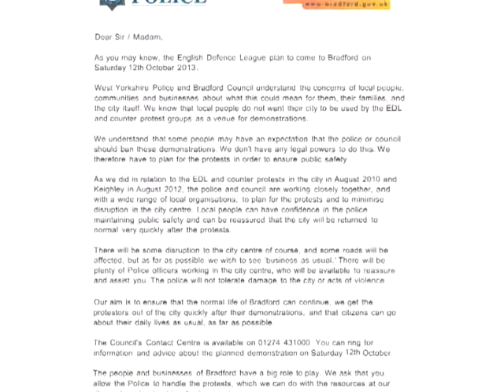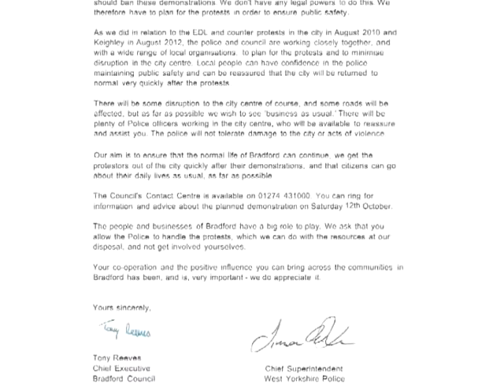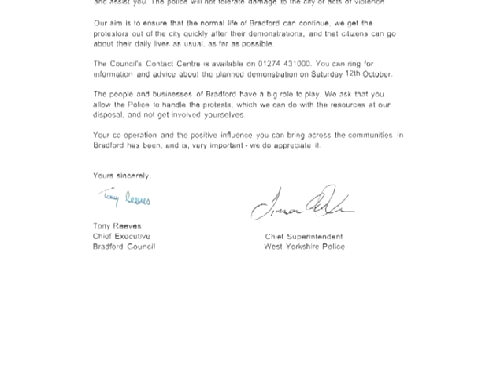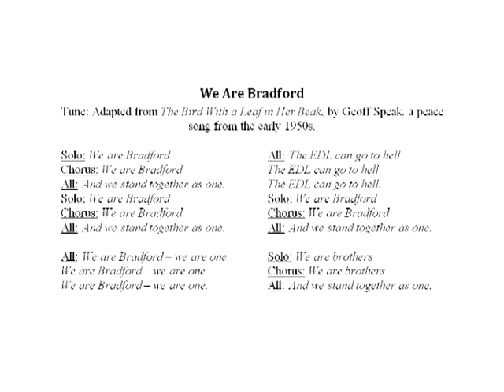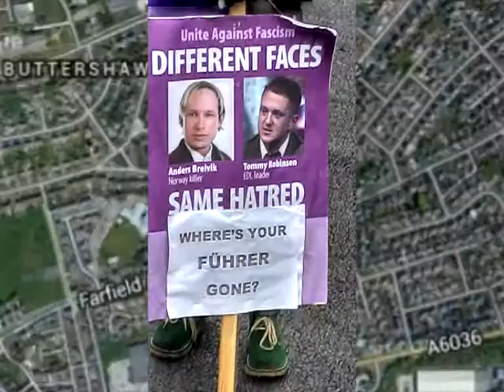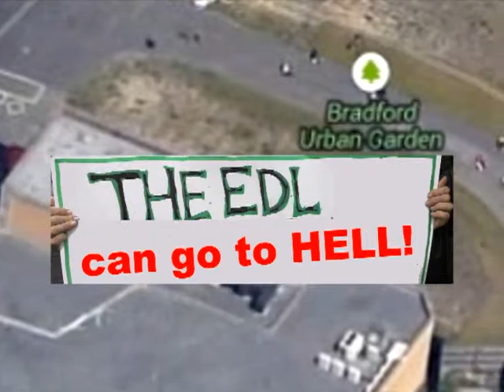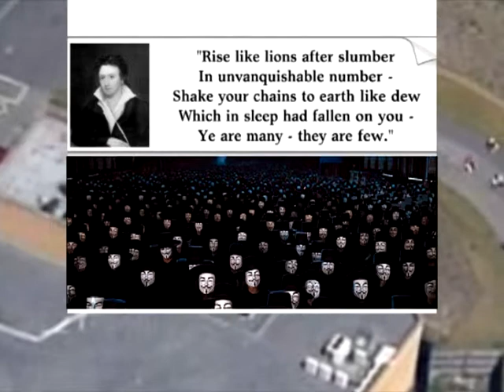We Are Bradford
When the racist English Defence League announced their intention of invading Bradford on Saturday, October 12, 2013, we decided to mount a multi-cultural celebration of our wonderfully diverse city.
The authorities did everything in their power to hinder us. They advised people to stay out of the city centre because it would be too dangerous.
They locked down the city, providing facilities for the EDL to rally in a street outside the main bus and railway station, blocking access for travelers and inconveniencing businesses around the street.
But our celebration went ahead, despite being described by the police and media as a "counter protest", suggesting we were planning some kind of a confrontation with the EDL thugs.
We were addressed by a local rabbi, who pointed out the necessity of drawing a line in the sand so we did not follow the example of Germany, where a divided opposition left the way clear for the forces of fascism.
We sang together a song composed at the event:
Solo: We are Bradford
Chorus: We are Bradford
All: And we stand together as one.

All: We are Bradford -- we are one
We are Bradford -- we are one

Solo: We love Bradford
Chorus: We love Bradford

All: We love Bradford -- we are one
We love Bradford -- we are one

Solo: We are hated
Chorus: We are hated
All: By the E -- D - L.

All: The EDL can go to hell
The EDL can go to hell

Solo: We are brothers
Chorus: We are brothers
Solo: We are sisters
Chorus: We are sisters

All: We are brothers and sisters -- we are one
We are brothers and sisters -- we are one

Solo: We are many
Chorus: We are many
All: But they are few.

All: We are many -- they are few
We are many -- they are few

Our tune was an adaptation of The Bird With a Leaf in Her Beak, by Geoff Skeat, a peace song from the early 1950s.
Though, technically, the song is © Copyright 2013 Karl Dallas/EMI Music, we encourage others to adapt it to their purposes, adding the names of their own towns (London, Luton, New York, etc) and creating new verses.
Please acknowledge the source in any such adaptations.
God bless. Go well, Stay well.